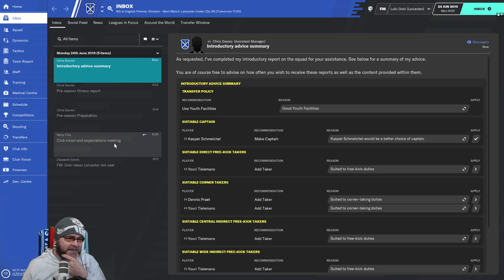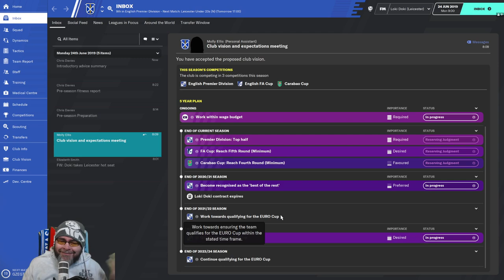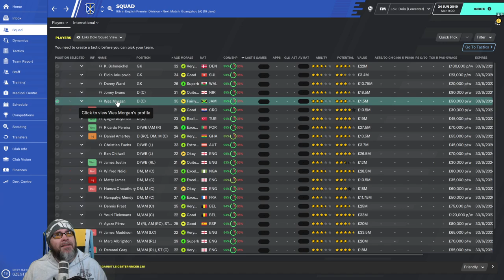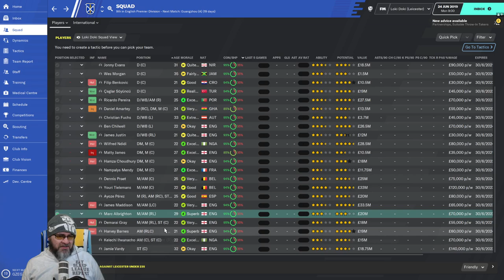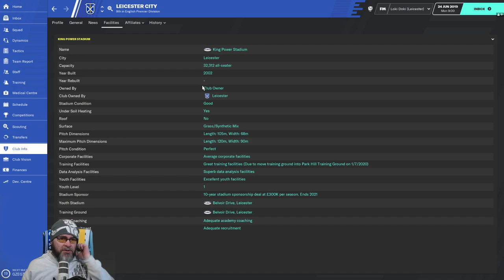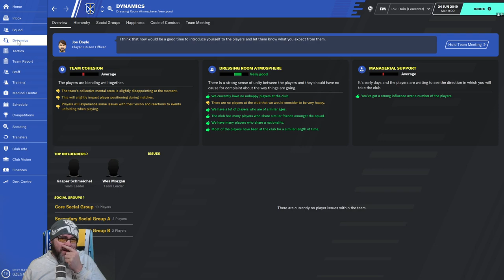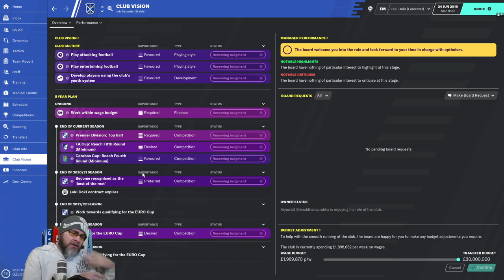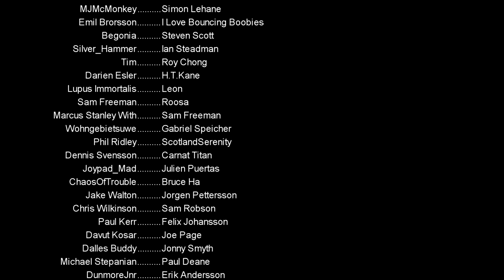FM20 - Leicester Mini Team Guide - Football Manager 2020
Welcome to my FM20 mini guide for Leicester in the Premier League. We take a look at the squad, transfer budget, club vision and all that good stuff.  Get involved in the comments by sharing your tips, transfers and tactics for Leicester

PC Specs:
11GB ASUS ROG STRIX GEFORCE RTX 2080 Ti
4TB Samsung 860 EVO 2.5" SSD, SATA 6Gb/s
12TB SEAGATE BARRACUDA PRO 3.5", 7200 RPM
1st M.2 SSD Drive 512GB INTEL® 760p M.2 NVMe PCIe SSD